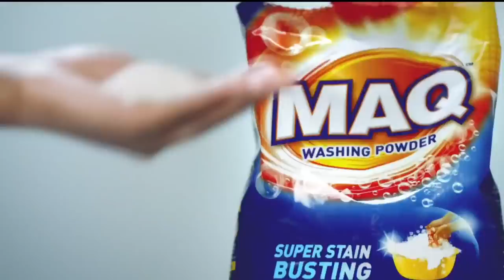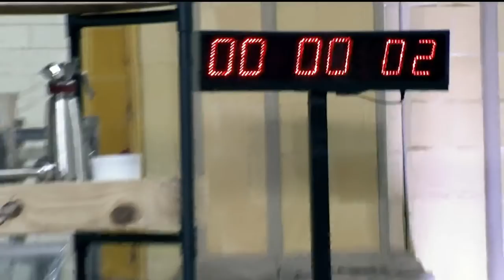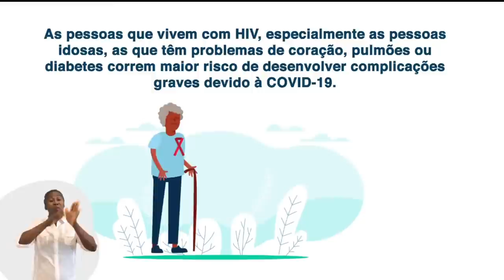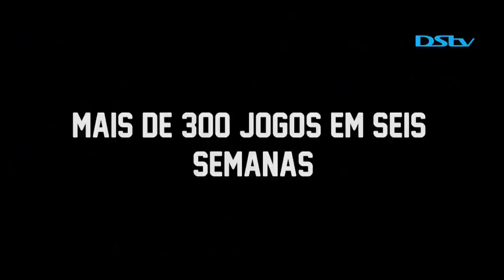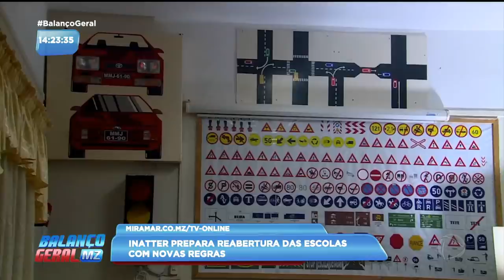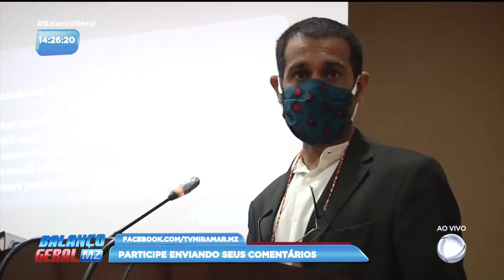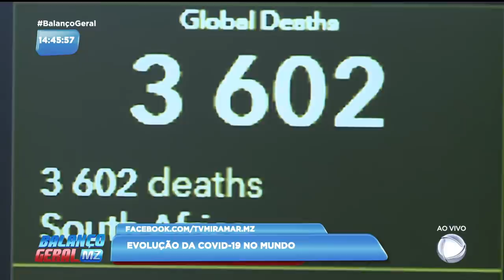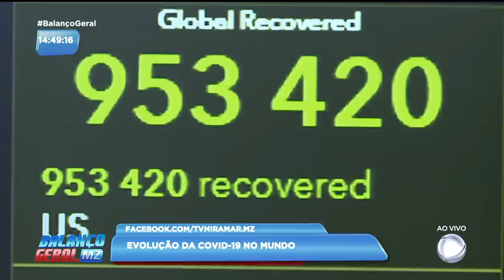Transmissão em direto de Miramar